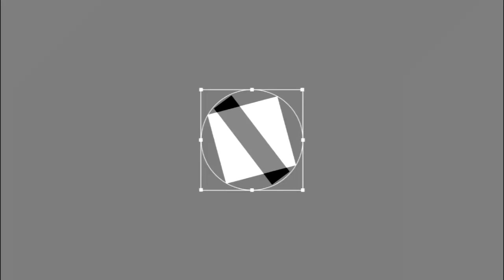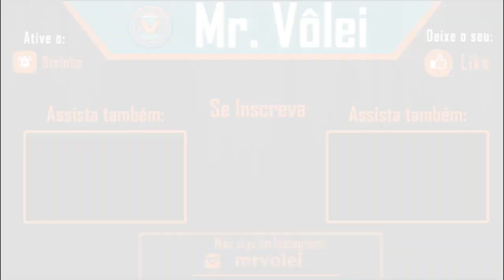The Best of Rosamaria Montibeller | Praia Clube 2018/2019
Rosamaria Montibeller | 25 anos | Ponteira/Oposta | 1,85 m

E a série das melhores da temporada 2018/2019 continua e a jogadora contemplada é a promissora Rosamaria. A ponteira/oposta é uma das grandes apostas do vôlei brasileira e foi bem efetiva sempre que acionada.

Rosamaria na temporada 2019/2020, irá jogar como oposta na liga italiana pelo Perugia.